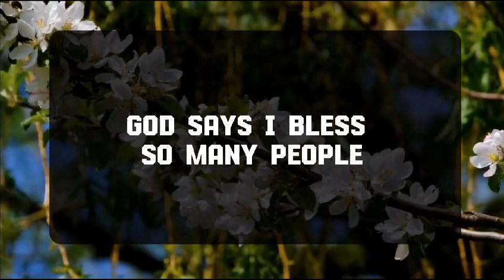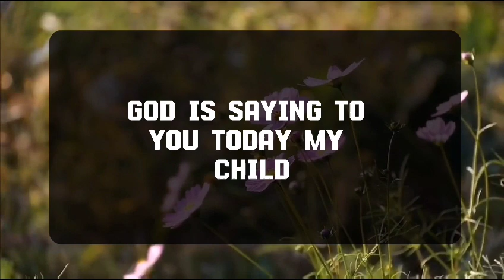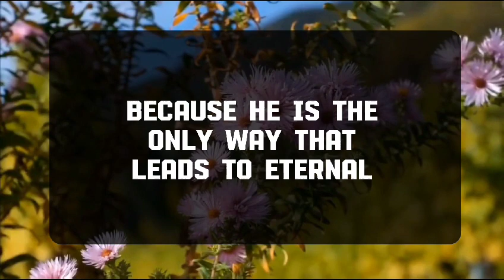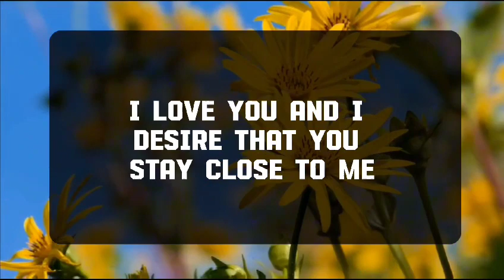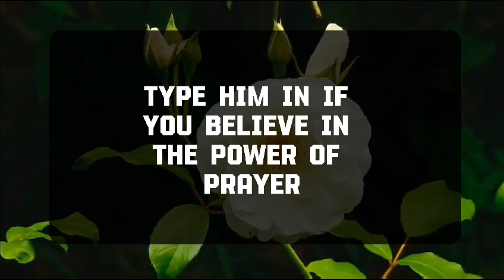💌 God Message Today | ACCEPT EVERY SITUATION WITH A SMILE.....| godsays | god godmessage 😎